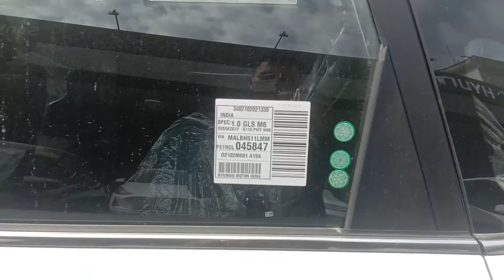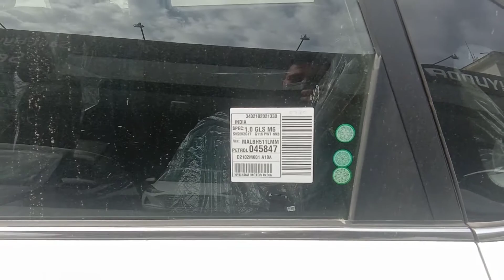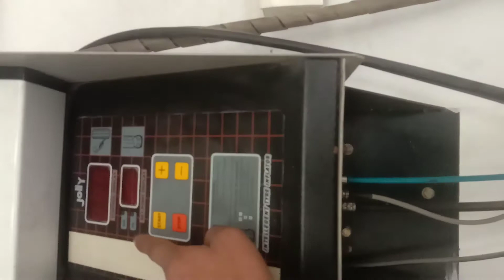Sant hyundai chamba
workshop basic imformation